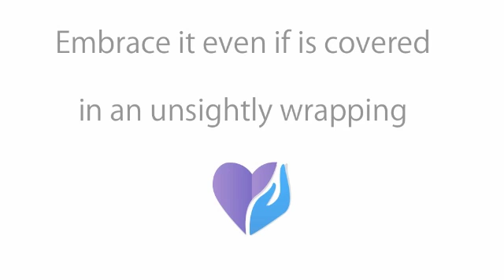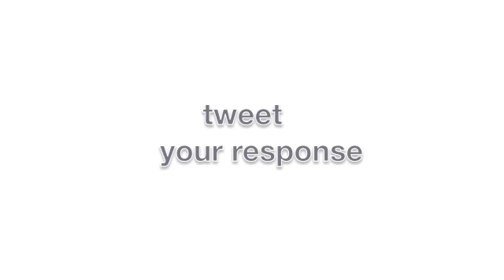Today is a gift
Welcome to Hearts of England Happiness & Wellbeing channel. We hope that you enjoy these short videos, giving you a taster of what's to come at our upcoming conference in Birmingham, in the heart of England.

Take some time to share in the revelation; share in the excitement; and be part of the change.